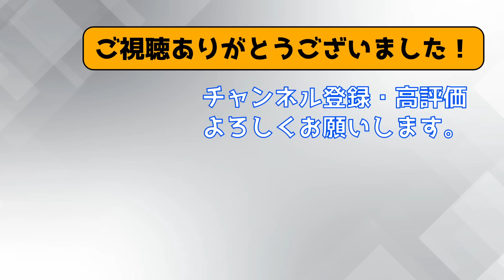【悲報】阪神ドラ1森下、阪神の試合を一度も見たことがないwww 【なんJ反応】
【BGM】
音楽素材：H/MIX GALLERY
        　　：DOVA-SYNDROME